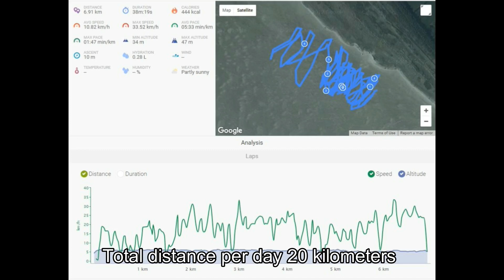Dreams come true, kitebugging on Rømø, Denmark, day 1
Dreams come true, this summer we went to Denmark to visit the huge beach on Rømø, which is very suitable for kitebugging.